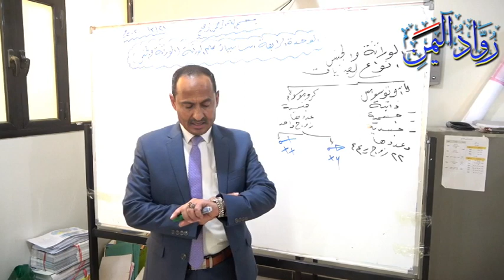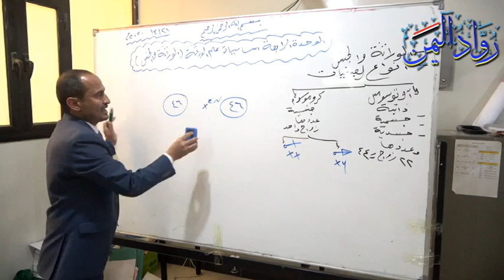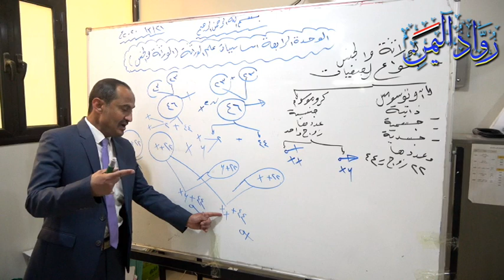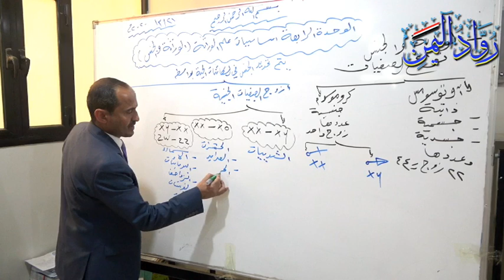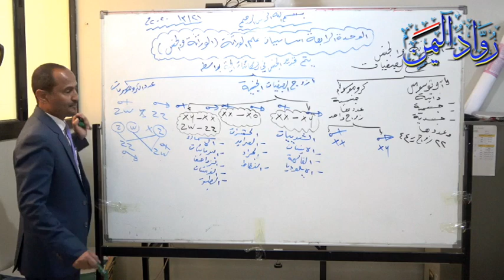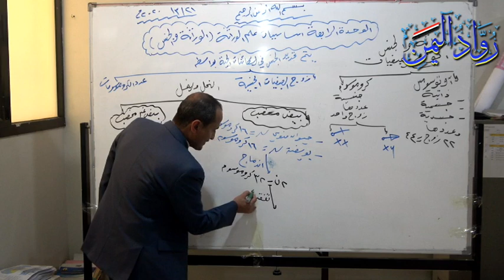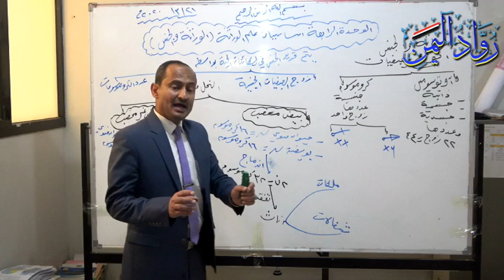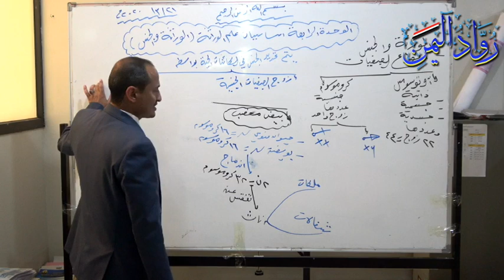التكاثر والجنس // الاستاذ شائع فرحان مياح ||درس احياء || الوحدة الرابعة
احياء ثالث ثانوي الوحدة الرابعه للاستاذ شايع فرحان
وعامة للفائدة لكل  طلاب الثانويه العامه في اليمن والوطن العربي